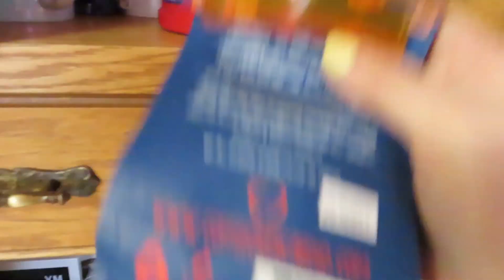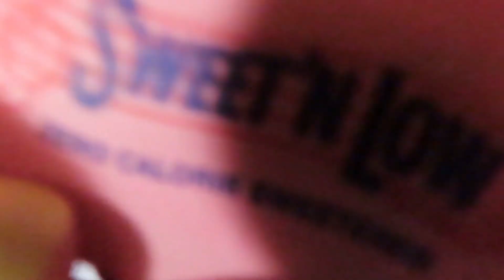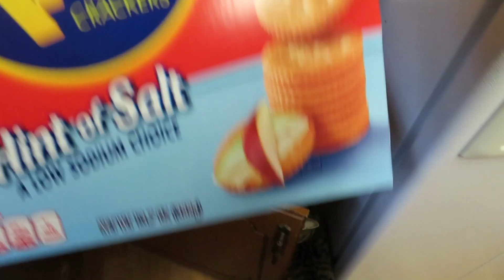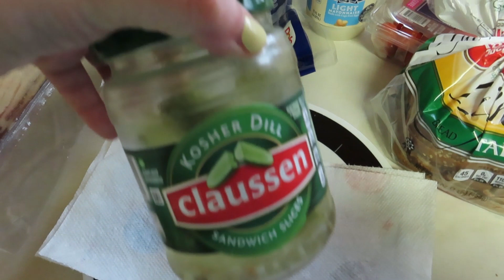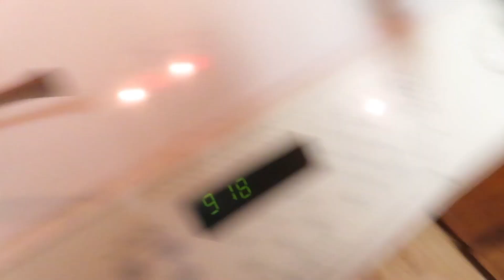What I eat in a Day for Weightloss | BLP & MORE | Getfitbvh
Hope these recipes help give you some inspo this week!! My BLP is a staple! YUMMY!! 🙃 Please let me know if you like these kind of videos by giving it a thumbs up! It lets me know that you are enjoying this kind of content! XOXOX Stay safe!

^^ Code: 10getfitbvh saves you $ at check out. ❤️

✨ I follow Weight Watchers and have lost over 65 pounds since Novemer 2018 & these are some of the foods I love. I have documented everything since day one over on my Instagram.

✨ Here is the link to my food scale

✨ My coffee maker 😍
✨Here are some of the things that I love!

✨ I hope that this helps you decide if you are on the fence about joining WW.

✨ My screen protector for my Apple Watch ⌚️

✨ My cheetah wrist band for my Apple Watch

❤️ Brittney